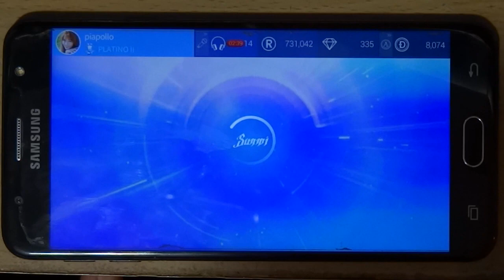Stray Kids 'Astronaut' - Superstar JYPNation (hard)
conocen alguna canción con muchos tap azules en nivel medio? XD